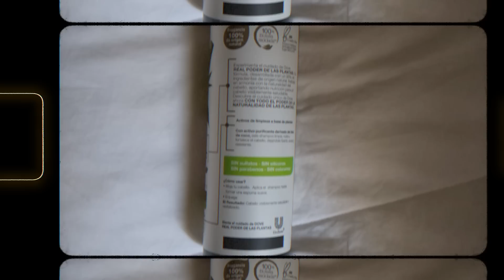Rutina de cabello a base de PLANTAS para pelo DÉBIL y QUEBRADIZO | BARATO PERO... ¿FUNCIONAL?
Rutina de cabello a base de PLANTAS para pelo DÉBIL y QUEBRADIZO | DOVE reseña honesta | Clari Ponce